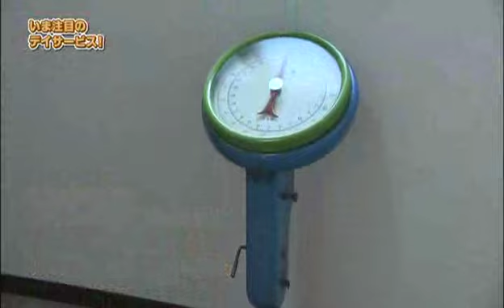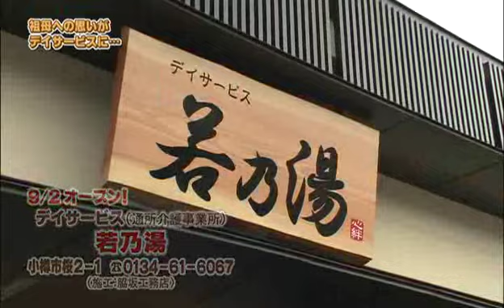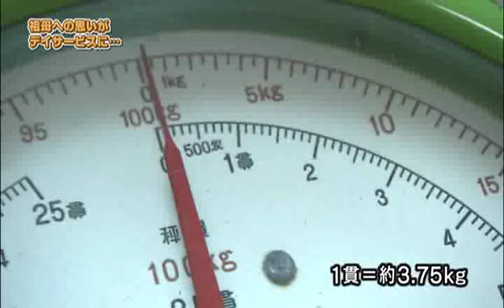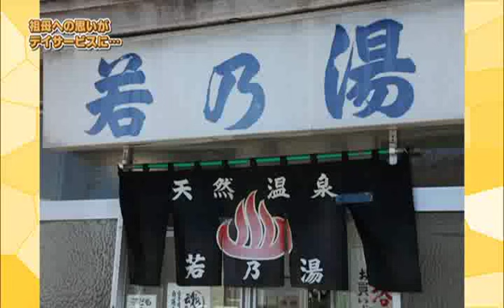HTB 「情報マルシェ」 2013年8月30日 OA VTR：脇坂工務店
北海道テレビ：HTB　「情報マルシェ」
2013年8月30日　オンエア
設計：MURAKAMI DESIGN ASSOCIATES